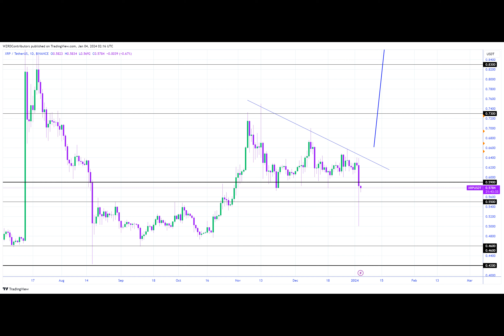Crypto Analyst Predicts Bullish Hammer For XRP In Upcoming Move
In the ever-fluctuating world of cryptocurrencies, crypto analyst CryptoWzrd has expressed an optimistic prediction for XRP, while highlighting a potential bullish hammer for the crypto asset.